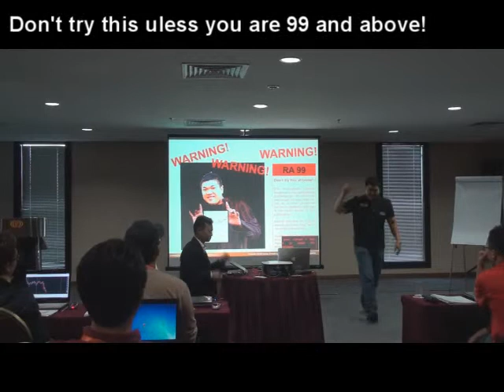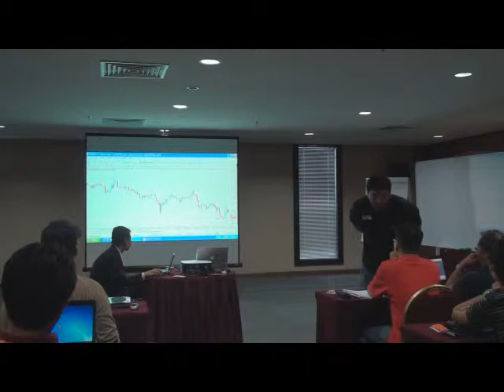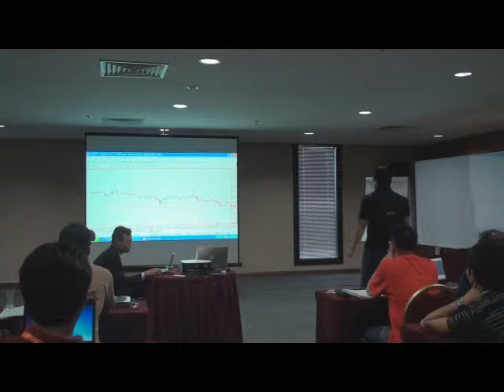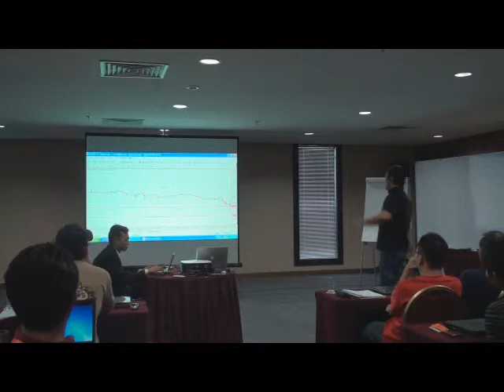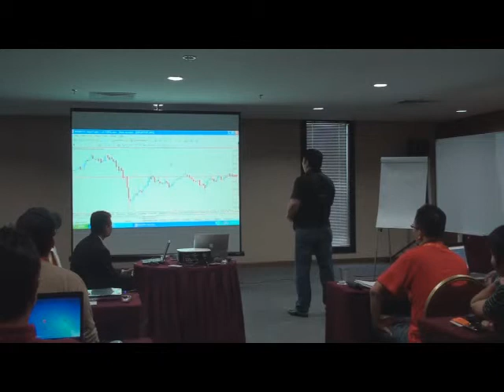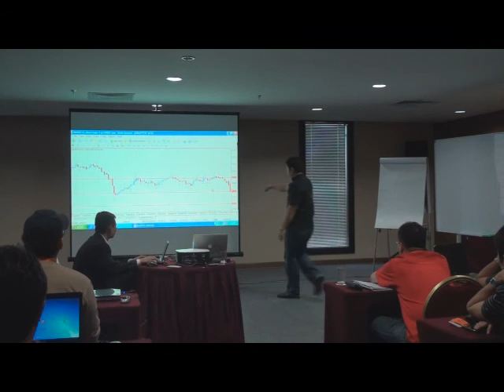Legendary Trader Jimmy Wong [Magical Touch] P1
Want to learn more about FOREX Trading? today and download 'Stupid Trader. Play Safe!' by JF Lennon's CEO and Co-Founder, Jimmy Wong for free.